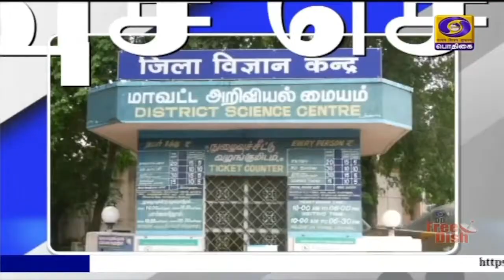PodhigaiTamilNews பொதிகைசெய்திகள்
தமிழகம் முழுவதும் கொரோனா ஊரடங்கு தளர்வுகள் அறிவிக்கப்பட்டுள்ள நிலையில் நான்கு மாதங்களுக்கு பிறகு நெல்லை மாவட்டத்தில் உள்ள அறிவியல் மையம் மீண்டும் திறக்கப்பட்டுள்ளது.